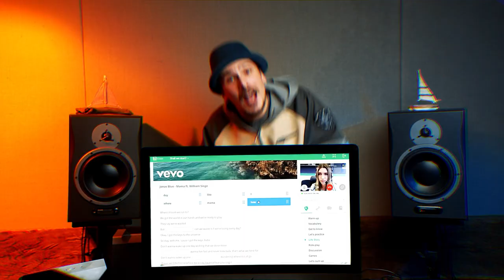S1MPLE и АЛЕКСЕЙ КОСТЫЛЕВ: Как попасть в Navi? Ответ Хабиба [2POPODCAST #23]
Привет тебе читающий текст в описании. Сегодня у нас в гостях браться Костылевы - Саша S1MPLE и Леша Костылев. Оба брата известны благодаря киберспортивной организации Natus Vincere (NA'VI) и их команде по CS GO. Леша Костылев так же является CEO Ninja Sushi. В общем приятного прослушивани!

Таймкоды:
00:00 - Го!Го!Го!
5:20 - Как всё началось?
8:15 - Ощущаешь ли ты бремя своей славы?
10:14 - Рад ли Лёша за своего брата?
12:23 - Что ты чувствовал сидя за компьютером, что тобой двигало?
13:46 - Что такое работа с киберспортивным психологом?
15:06 - Какие виды спорта, помимо кибер, тебе нравятся?
16:18 - Занимаешь ли ты физическими нагрузками?
18:08 - История с Неймаром
20:49 - История с Хабибом. С кем знаком
23:12 - Встреча с Шакилом
24:10 - Фанатки
24:52 - Чем занимается Алексей Костылев? Влияние киберспортивного психолога.
28:51 - Сколько стоит Симпл?
29:24 - Сколько зарабатывают киберспортсмены?
30:21 - Не надоедает ли КС?
31:00 - Мажор
31:32 - Ставит ли Лёша деньги на матчи брата?
34:06 - Где вы отдыхаете?
35:16 - Что ты слушаешь? Как тебе рэпчик Лёхи?
36:35 - Лёша, от куда в тебе это(про музыку)?
39:42 - Если бы не было Нави, куда бы ты пошёл?
40:32 - Ситуация с короновирусом
42:48 - Кто как в Нави развлекается в свободное время?
46:02 - Райдеры. Правила для игроков. Про алкоголь.
49:10 - Большой вопрос про Ninja Sushi
52:42 - Деньги с суши-бизнеса
54:38 - Отношение родителей к киберспорту
57:00 - Бизнес в будущем
58:00 - Гордятся ли родители тем, что делают сыновья
1:00:19 - Симпл в 33? Симпл в будущем?
1:01:23 - Лёша в 43?
1:03:07 - Какую бы вы хотели видеть роль Украины в киберспорте в будущем?
1:04:38 - Немного про Доту
1:05:30 - Кого бы ты взял на турнир 2 на 2?
1:06:10 - Читы в Кс, истории про это
1:08:46 - Ещё про Доту
1:12:19 - Лёша, когда ты уже женишься?
1:13:11 - Окупаются ли вложения в киберспорт?
1:14:18 - Нави Джуниор
1:16:59 - Как попадают в Нави Джуниор
1:18:24 - В какие годы пик формы в Кс
1:20:33 - Как относишься к хейту? Хейт в киберспорте